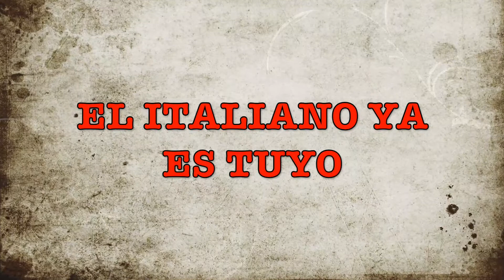El Italiano ya es tuyo 13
Chiedere La Sapienza, Tanti auguri, Dialogare un po’.